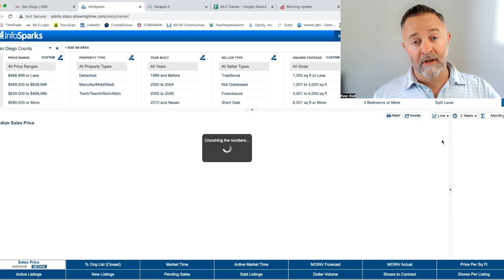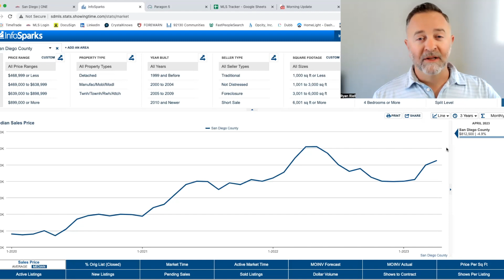MAY, 2023 Housing Report | San Diego, CA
Welcome to our May 2023 Housing Report for San Diego, California! In this report, we'll take a closer look at the current state of the housing market in San Diego and provide you with the latest data and insights.

First and foremost, we're seeing that the median sales price in San Diego has once again gone up and is now up 8% for the year. This trend is consistent with what we've seen over the past few years, as demand for housing in San Diego continues to outpace supply. Despite this increase in price, however, the San Diego housing market remains strong, and homes are selling nearly as fast as they are coming on the market.

One key factor contributing to this fast-paced market is the historically low inventory that we're seeing in the heart of the listing season. With so few homes available for sale, competition among buyers has become fierce, and the overwhelming majority of homes are receiving multiple offers and selling over the asking price. This is great news for sellers but can make it challenging for buyers looking to purchase a home in San Diego.

Despite these challenges, buyers still have opportunities in San Diego's housing market. With interest rates remaining low and demand for housing remaining high, there's still a chance to find your dream home in this beautiful city. As always, it's important to work with an experienced real estate agent who can help guide you through the process and ensure that you find the right home.

Thank you for tuning in to our May 2023 Housing Report for San Diego, California. We hope you found this information helpful, and we look forward to keeping you updated on the latest trends and insights in the San Diego housing market.

If you're interested in buying or selling a home in San Diego, now is the time to act. Don't miss out on the opportunity to take advantage of this strong housing market. Contact a reputable real estate agent today to learn more about your options and get started on your journey towards homeownership. Remember, with historically low inventory and homes selling quickly, timing is everything. So don't delay - take action today and make your real estate dreams a reality in beautiful San Diego!